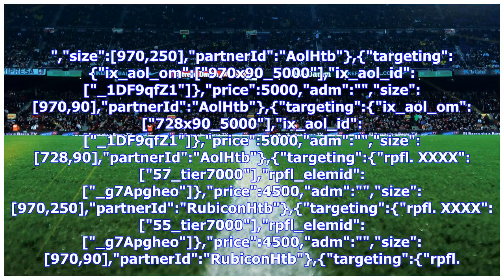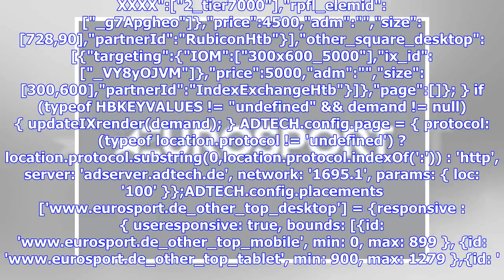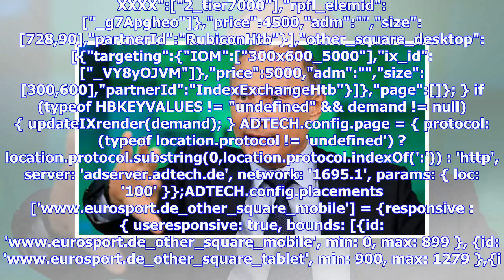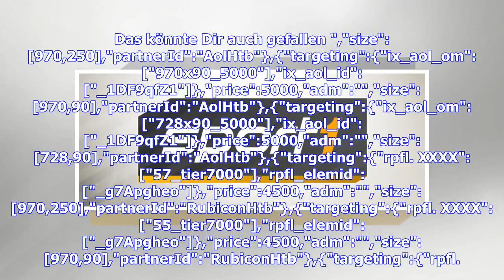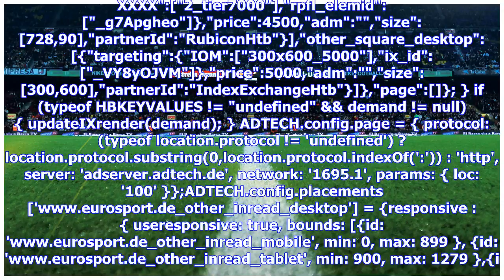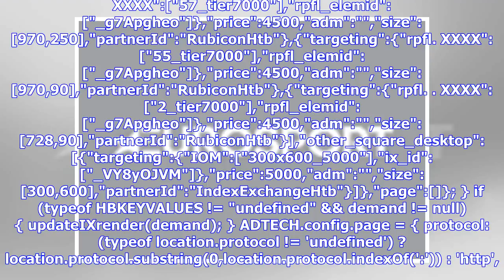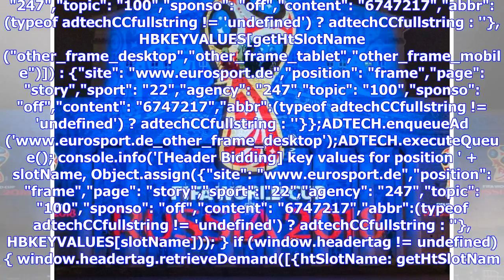Sport1 zeigt WM-Highlights im Internet